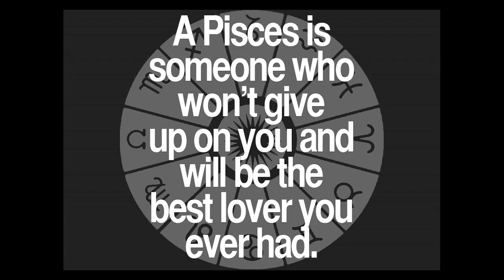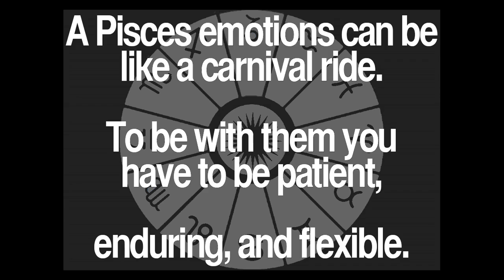Daily Pisces Quotes Collection 61